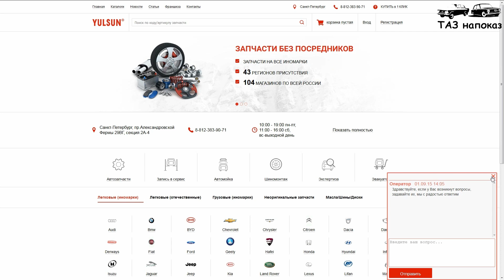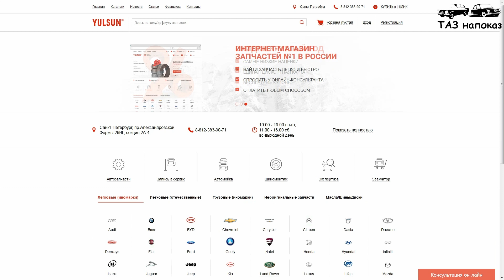Девятка, Москвич 2141 и Outlander в песке! ТАЗ напоказ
Загнали в песок Деввятку, Москвич 2141 и переднеприводный Mitsubishi Outlander. Выводы? Смотрите видео!